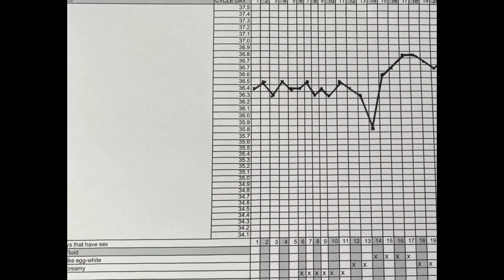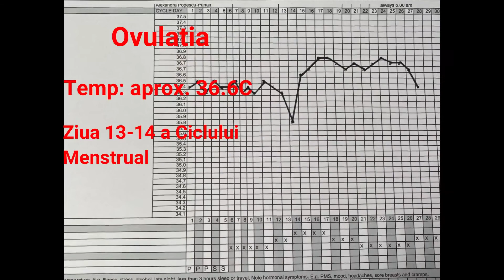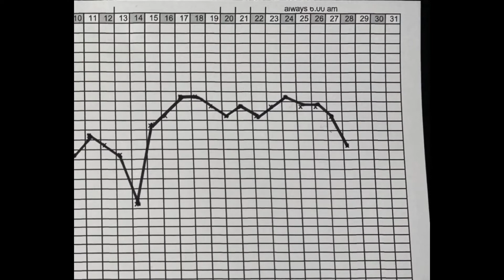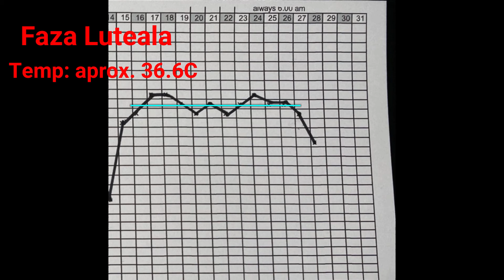TOT CE VREI SA STI DESPRE GRAFICUL BBT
In episodul de astazi vorbim despre Graficul / Chartul de temperatura bazala. Daca vreti sa fiti mame cu siguranta ati auzit de graficul bbt s cu siguranta aveti intrebari despre graficul bbt.
Iata cateva raspunsuri pe care le-am cules din experienta mea cu graficul bbt.

Capitole:
01:46 Ce este Graficul BBT ?
02:39 Ce este Temperatura Bazala?
03:01 Cand trebuie sa ne luam tempratura?
07:33 De ce sa ne luam temperatura?
09:56 Sfaturi / Trucuri de stiut
10:05 Truc 1 - Ai Rabdare
11:12 Truc 2 - Tine un Jurnal
13:57 Truc 3 - Proritizati Somnul
15:51 Truc 4 - Evita Stresul
20:11 Chartul Ideal
20:44 Cum sa-l interpretez

Ma puteti gasi:
✔ E M A I L